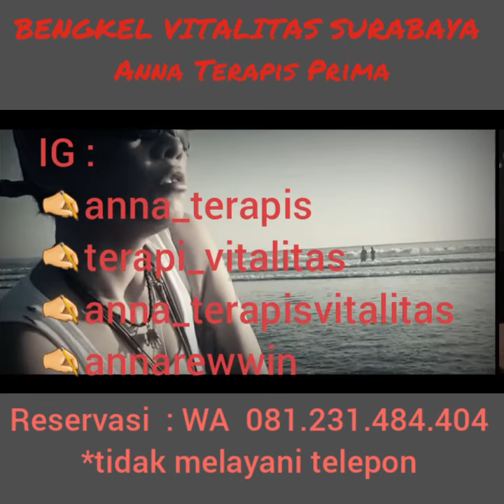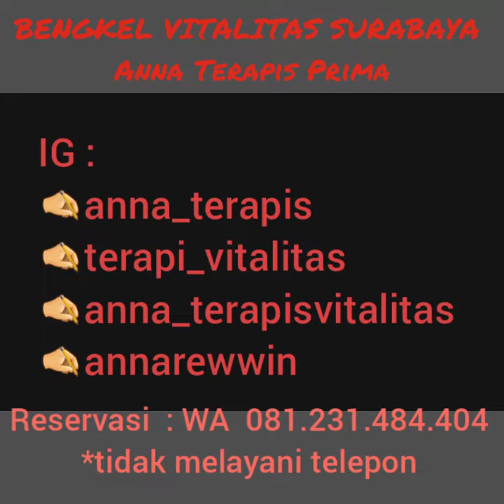Pijat Kesehatan Anna Terapis Surabaya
video ini menyajikan informasi dan edukasi yang berkaitan dengan kesehatan